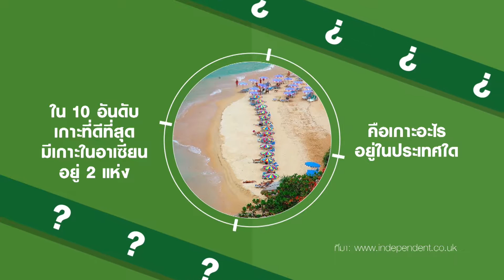Ep225 เกาะบาหลีและเกาะภูเก็ต ติดอันดับเกาะที่ดีที่สุดแห่งปี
รายการ รู้ไว้ใช่ว่า...ประชาคมอาเซียน Quiz